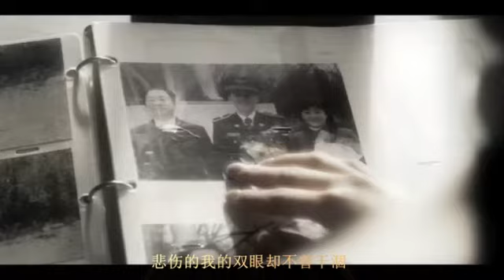不知道吗 IRIS 2